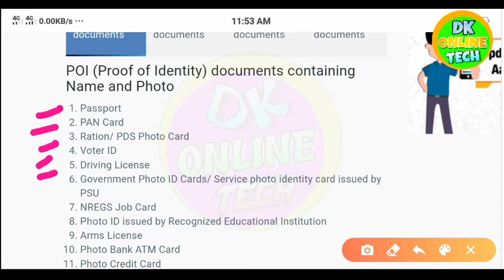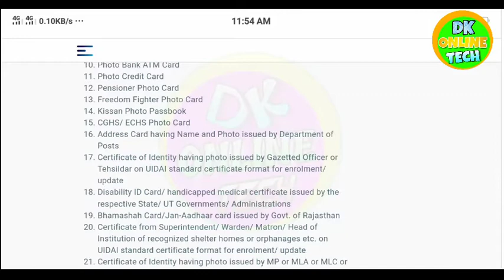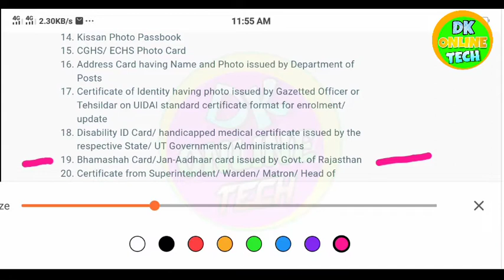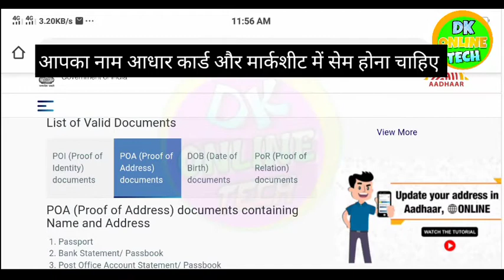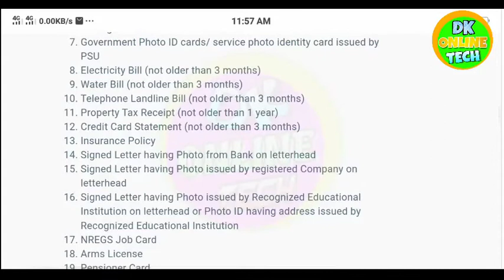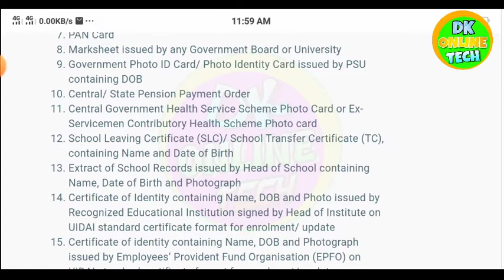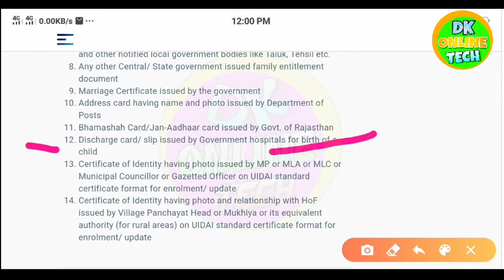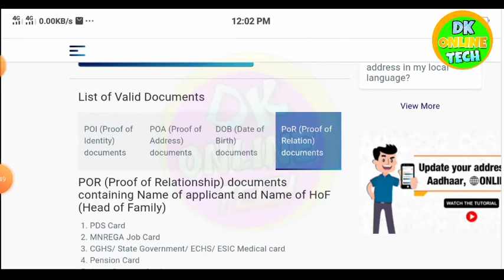how to change date of birth in aadhar card 2020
dosto video ko pura jarur dekha kare tabhi aapko sari jaankari samajh me aayegi...

AADHAR CARD NAME& DOB CHANGE KRENE KE LIYE VIDEO DEKHE👉👉

tag.
how to change dob in aadhar online,
how to change DOB in adhar card 2020,
date of birth kaise change kare aadhar card me,
change date of birth online in aadhar card,
aadhar card me dob kase badle,
Aadhar card me date of birth kese change kre,
aadhar me date of barth kaise change kare,
date of birth badlne me kya document lagenge,
dob change karne me kya proof chahiye,
name change karne me kya prof lagega,
change name in aadhar card online,